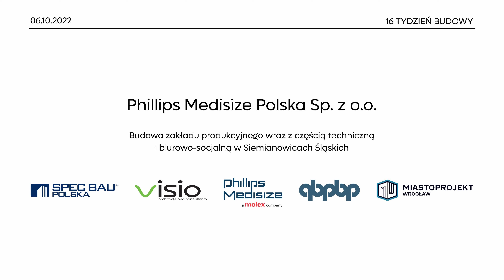Watch the Poland Facility Come to Life, June 2022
The new Molex and Phillips-Medisize Poland facility continues to grow in June 2022. Phillips-Medisize Katowice will serve as an advanced manufacturing facility to meet growing demand in the drug delivery, medical and diagnostic device markets. This long-term investment offers Phillips-Medisize a strategic manufacturing location near major European customers. Additionally, the Katowice facility’s location allows access to a talented local workforce with skilled manufacturing and engineering capabilities.

🏢 *ABOUT PHILLIPS MEDISIZE*
Phillips-Medisize, a Molex company, has nearly 60 years of trusted end-to-end expertise collaborating with leading global companies to develop highly effective drug delivery, diagnostic and medical technology devices that improve patient lives.